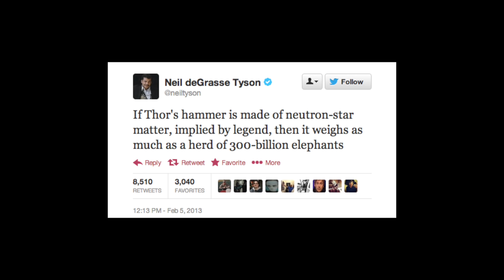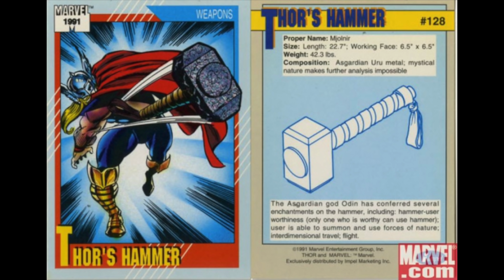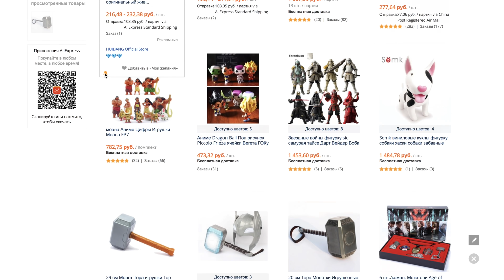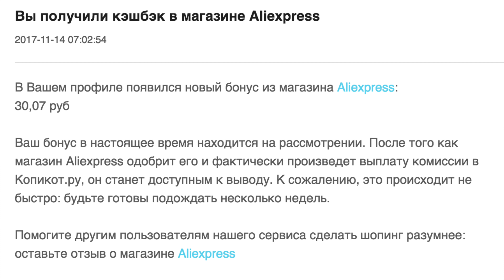А ТЫ ДОСТОИН? Тор с НАУЧНОЙ точки зрения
Как же работает молот Тора? Как он летает? Зачем он такой?

- для кэшбэка в белорусских рублях

А еще...